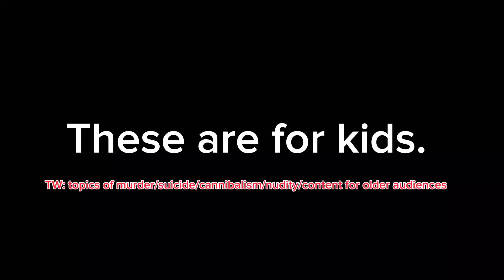TW: This video talks about serious topics.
This video talks about serious topics, Do not watch if you are under 13.